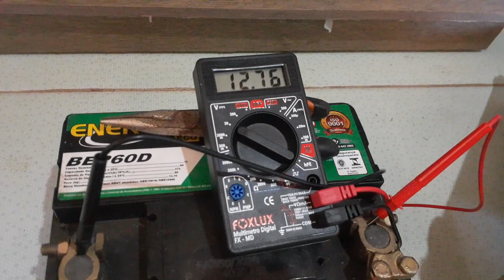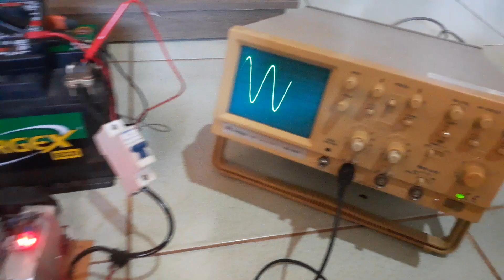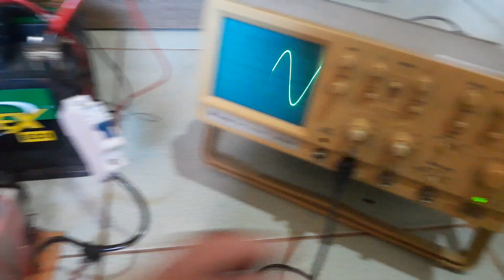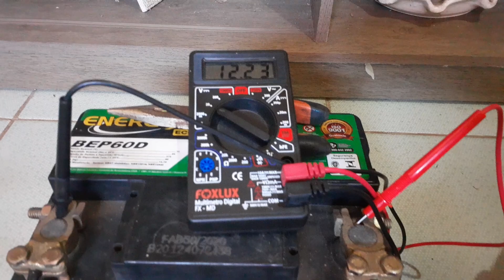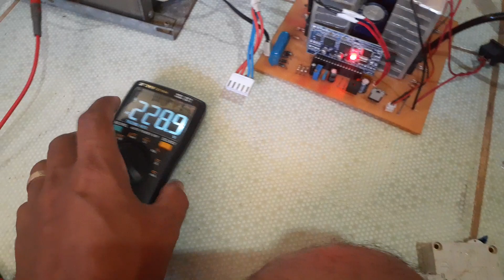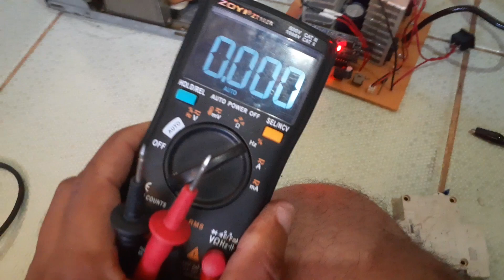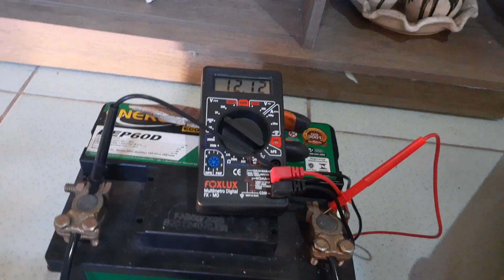como fazer um inversor caseiro parte 6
nesse vidio eu vou te mostrar como que funciona um inversor senoidal caseiro 60hz onda senoidal tetsado e aprovado com esse inversor você consegue ligar TV, ventilador,  lâmpadas e até geladeira galera

agora você vai querer montar o seu inversor senoidal também muito tope e fácil de fazer mesmo que você nunca tenha feito um inversor caseiro passo a passo você vai se surpreender com os resultados e se você gostou desse meu vídeo de como fazer um inversor caseiro deixe o seu lik e compartilhe esse vídeo com aquele seu amigo que também quer aprender afazer esse circuito abraço!

Inversor
Como fazer um mine invesor